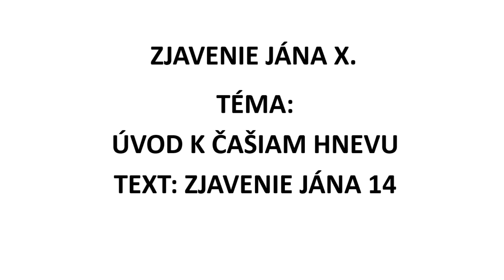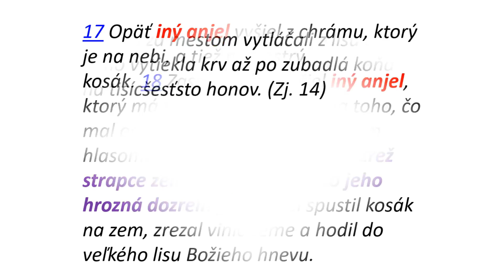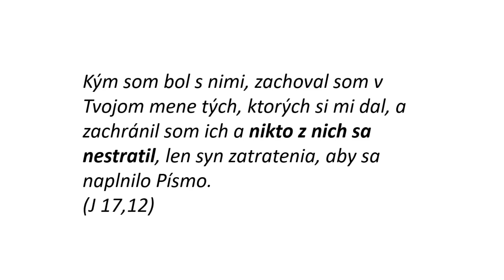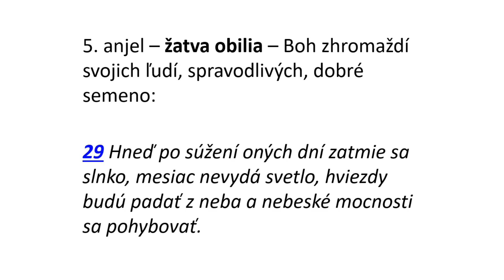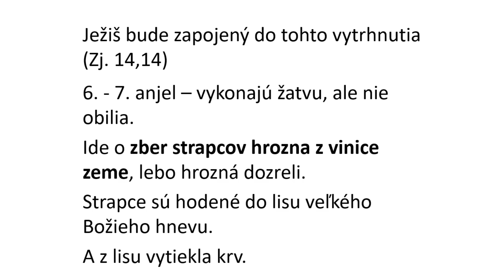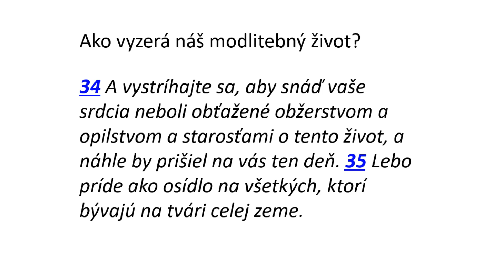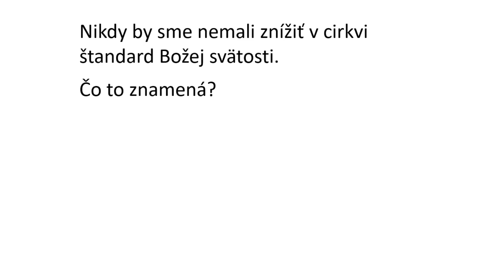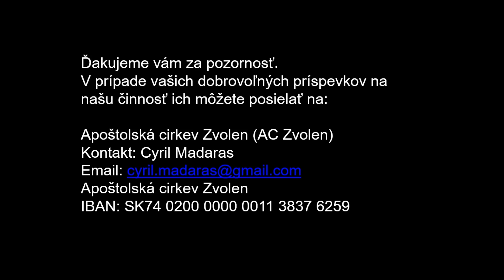Cyril Madaras Zjavenie Jána X. Úvod k čašiam hnevu, 2.4.2023, AC ZV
Aktuálny oznam:
V piatok 7.4.2023 - Veľký Piatok vás pozývame na veľkonočné bohoslužby
Miesto: Dom kultúry ŽSR, Zvolen
Čas: 10:00

Radi vás uvidíme na pravidelných bohoslužbách o 10:00.
Adresa: Dom kultúry ŽSR Ul. Sokolská 1704/69 Zvolen

Dobrovoľné príspevky na našu činnosť: Apoštolská cirkev Zvolen IBAN: SK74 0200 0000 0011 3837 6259